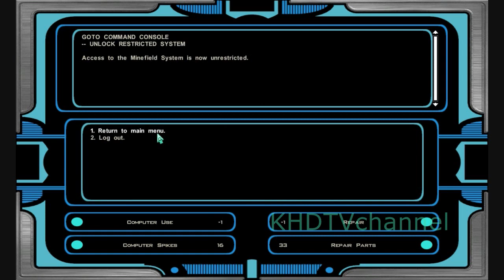Kotor 2 TSLRCM 1.8.1 Walkthrough part 20 - Goto's Yacht ( Dark Side Male )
Goto, the greatest leader of all the Exchange, finally meets the Last of the Jedi, who has broken his ties to the Order a long time ago.

After a small chat about the Republic, Hanharr and Kreia board the ship and start causing some problems around the ship.

Eventually, the Exile is freed and the 3 of them start scrapping out many of Goto's droids.

The trio reaches the bridge, the Exile disables the Power Distribution and so Goto's Yacht is hopeless.

In it's last minutes of survival, what remained of the bounty hunters want to finish off the Exile once and for all, but they fail. The Twin SUns want to fight the Exile, too, but they die for real at the hands of the Exile.

After that, Goto's Yacht is blown!

Hanharr knows the location of the Jedi Master, but before he leads the Exile to him, Goto appears again... in a droid...

Next time: Master vs Apprentice ( even though in Wookiepedia it says that Master Kavar was one of the Exile's main Masters )